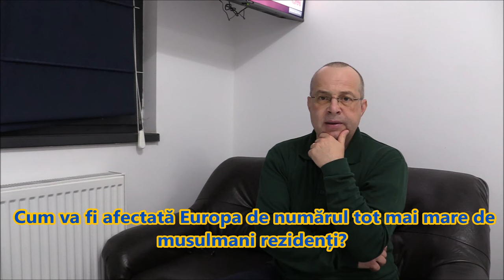Cum va fi afectată Europa de numărul tot mai mare de musulmani rezidenți?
Nu e bine să ne ascundem după deget - cu toții ne punem întrabarea: suntem oare compatibili? Putem trăi împreună? Răspunsurile nu sunt imediate și cu atât mai puțin simple.

Sunt jurnalist de peste 30 de ani, observator critic al realității căreia îi suntem martori cu toții. Acest canal se dorește a fi o platformă a libertății cuvântului, valoare esențială a democrației liberale de tip occidental, în care cred cu tărie. De asemenea, voi încerca să fiu o sursă de informații și de cunoaștere în general. De luni până luni.

Jurnaliștii independenți nu au finanțări, opiniile lor nu depind de nimeni, de aceea este important și este fundamental să-i sprijiniți! Mulțumesc! 👇🏻

Jurnalism high-end în fiecare zi! Puteți susține canalul în mod clasic, informațiile sub imaginea din site-ul YouTube, sau donând 3,5% din impozit: Asociaţia Prietenii Muzicii Clasice, CIF 35973007
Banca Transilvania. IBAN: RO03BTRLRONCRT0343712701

Revolut: Cristian Ivanes
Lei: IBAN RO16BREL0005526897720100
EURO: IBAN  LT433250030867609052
BIC: REVOLT21
Quick link: @cristin7xj

🙏🏻 Mulțumiri speciale: grafician Răzvan PATRICHE

Cu mulțumiri,
Cristian IVANEȘ